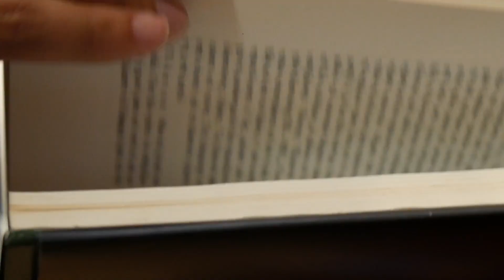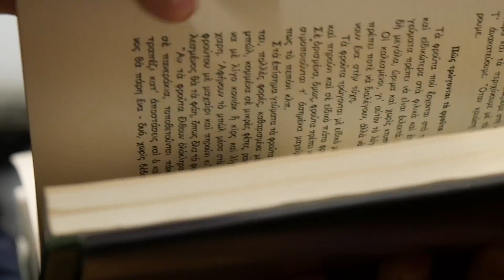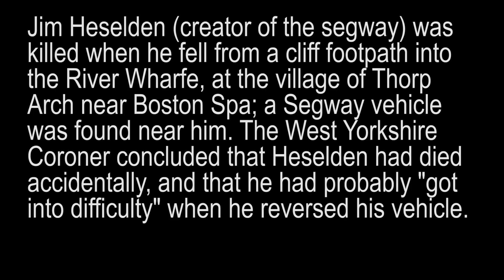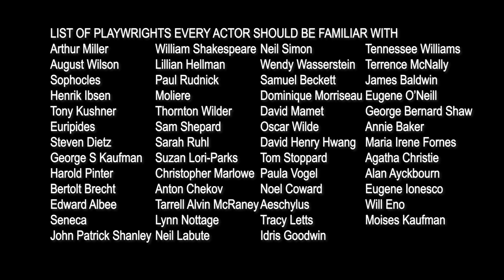Finding a Good Monologue (Director's Cut)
Our debut episode addresses one of the most common questions we hear--How do I find a good monologue?

This full-length episode includes tips, observations, and opinions. It also includes our reactions to sample monologues, submitted by actors. A big thanks to our actors, Megan McDermott, Erin Carter, Christopher Puckett, Candra Baizan, and Aaron Ussery.

Hosts:
Scott Randall @biscottio72
Joren Thiessen @joren.theissen

Editor:
Layton Gaskins @gaskins.photography

Here is the list of recommended playwrights from the video. This is absolutely not an exhaustive list, but it's a great start for actors/directors looking to increase their theatre knowledge: